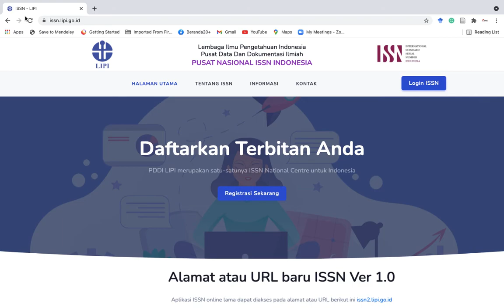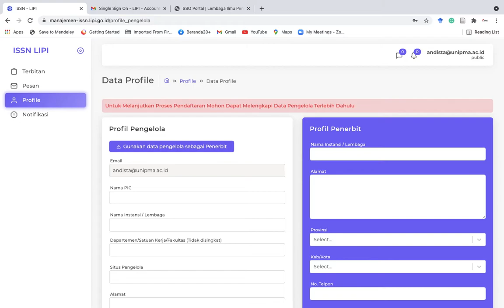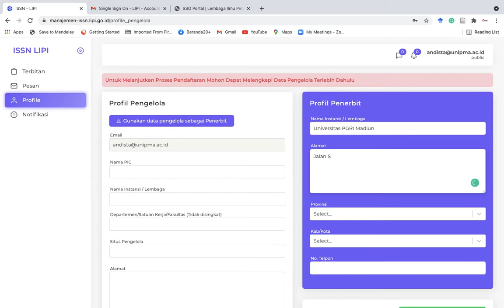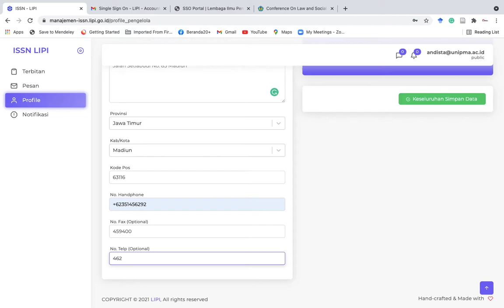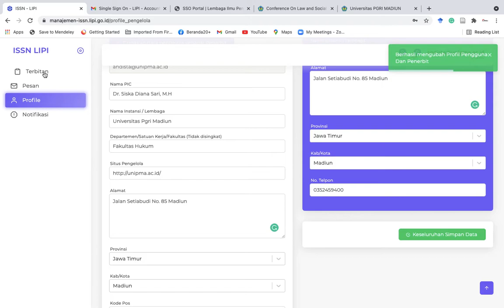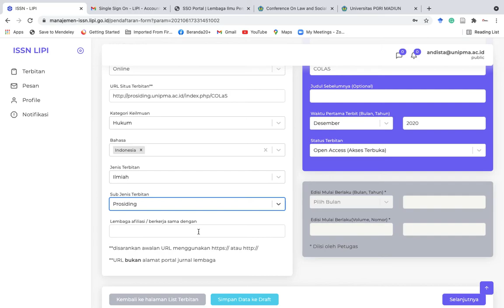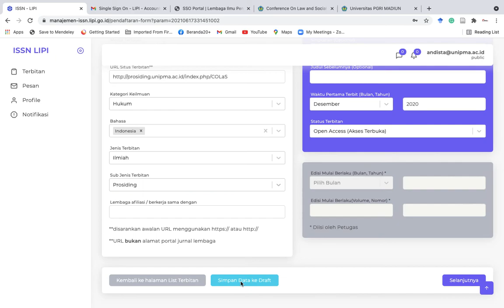PART 1 NEW UPDATE Mendaftarkan ISSN di Indonesia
ISSN di Indonesia dikeluarkan oleh LIPI

Pada kesempatan ini karena ada hal baru maka kita akan melakukan tutorial bagaimana tahapan pendafataran ISSN tersebut. Para pejuang publikasi ilmiah, berikut sedikit dari kami terkait dengan tutorial pengusulan ISSN baru mulai tahun 2021 di Indonesia yang dikelola oleh PDII LIPI. Informasi yang diberikan oleh PDII LIPI terkait dengan prosedur dan persyaratan sangat jelas dan membantu kita semua. Semoga teman-teman di PDII LIPI senantiasa diberikan kesehatan dan keberkahan umur panjang untuk melayani para pejuang publikasi semuanya.

Kami membuka diri untuk diskusi dan pendampingan  seputar pengeloaan Jurnal, Seminar dan Publikasi Ilmiah jika ada yang berkenan.

Atas kesediaannya disampaikan terimakasih dan semoga hidup berbahagia, sukses, murah rejeki dan panjang umur